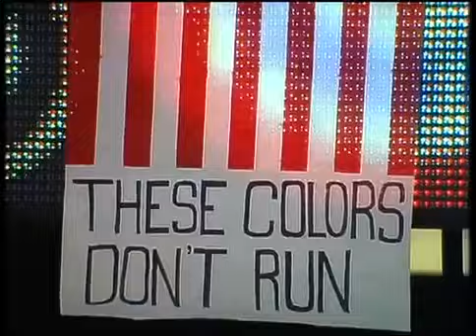Flyers vs Rangers: George W Bush's Speech 9/20/01